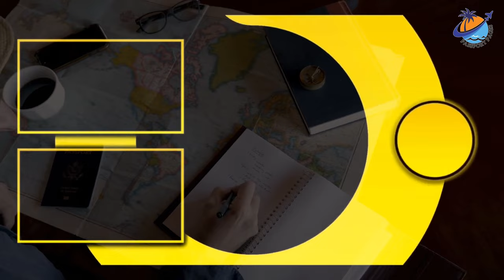Top 10 Picturesque Swiss Locations: Discovering Tranquility in Alpine Landscapes!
Welcome to our latest adventure! Join us on a breathtaking journey through Switzerland's most picturesque Alpine landscapes, where pristine beauty and tranquility await your discovery.

🏔️ 1. Swiss Alps Majesty: Immerse yourself in the majestic Swiss Alps, where snow-capped peaks touch the sky.

🌊 2. Crystal-clear Lakes: Discover the serene beauty of Switzerland's crystal-clear lakes, including Lake Geneva and Lake Lucerne.

🏞️ 3. Lauterbrunnen Valley: Explore the enchanting Lauterbrunnen Valley, a verdant paradise with cascading waterfalls.

🏰 4. Charming Lucerne: Stroll through the charming streets of Lucerne, home to historic bridges and a stunning lakeside setting.

🏔️ 5. Zermatt's Matterhorn: Witness the iconic Matterhorn in Zermatt, a mountain synonymous with Alpine grandeur.

🌲 6. Engadin Valley: Find solace in the Engadin Valley's pristine nature and picturesque villages.

🏞️ 7. Swiss National Park: Experience the wilderness of the Swiss National Park, Switzerland's only national park.

🏰 8. Bern's Old Town: Step back in time in Bern's well-preserved medieval old town, a UNESCO World Heritage site.

🌲 9. Appenzell Charm: Explore the charming Appenzell region with its traditional Swiss atmosphere.

🌺 10. Flower-Covered Fields: Lose yourself in fields of vibrant alpine flowers that adorn Switzerland's countryside.

In this video, we'll showcase the unique charm of each location, offer travel tips, and share unforgettable moments from our journey. Whether you're planning your next Swiss adventure or simply seeking inspiration, our guide to Switzerland's top picturesque Alpine locations is a must-watch!

Pack your bags and get ready to discover the tranquil beauty of Switzerland's Alpine landscapes! 🌄